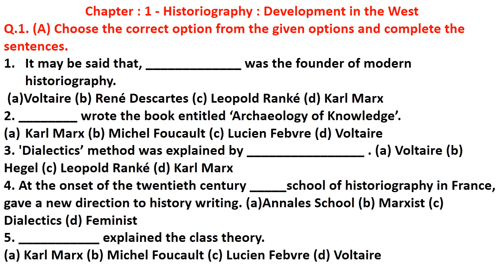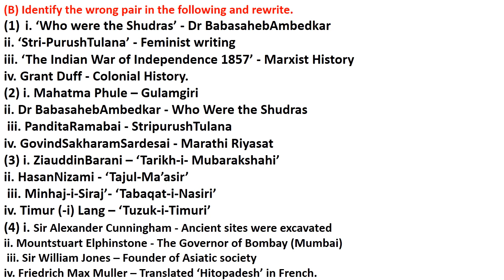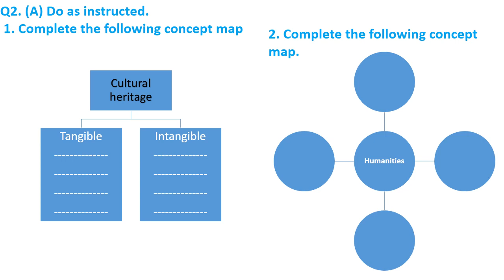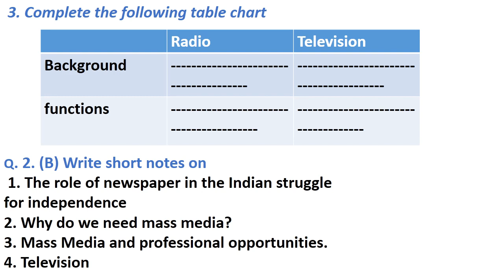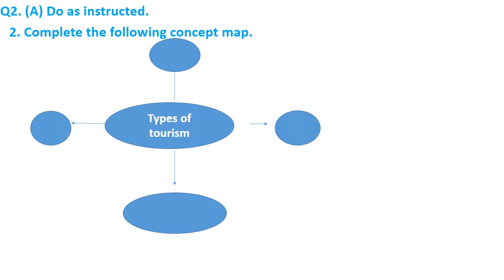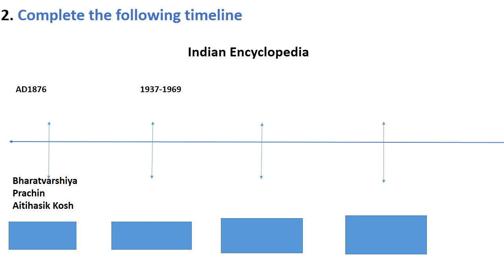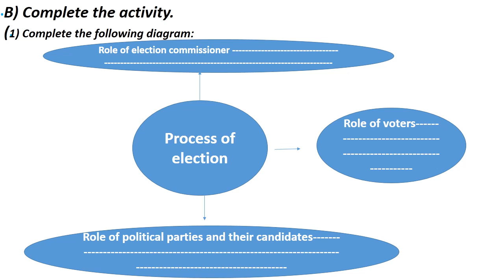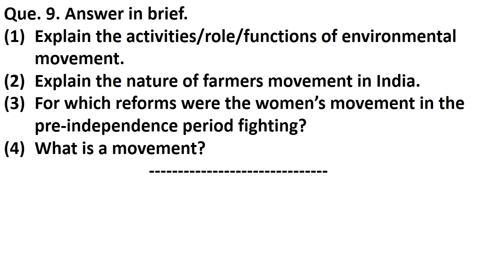Std. 10th, Sub.-History, Question Bank Provided by S.S.C. Board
Question bank on all std 10 History & Political Science lessons provided by the Maharashtra Board given in this video for practice.